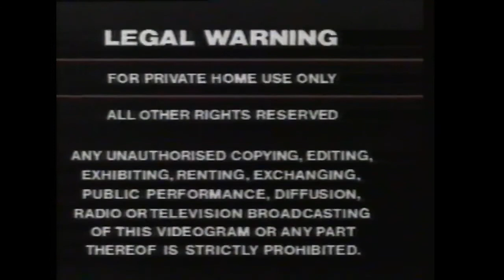Opening to Robert Klein Child of the 50s Man of the 80s 1985 VHS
Distributor: Thorn/EMI Video

List of contents:

1. Legal Warning screen
2. Thorn/EMI Video logo